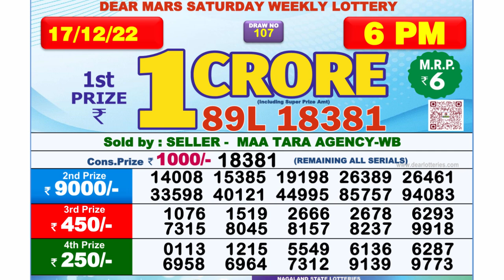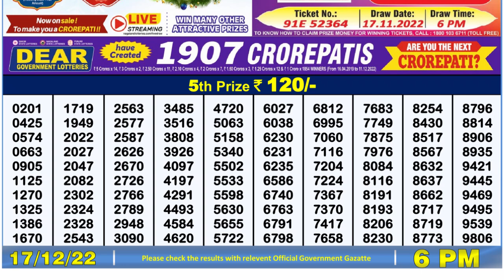Dear Lottery Sambad 6pm today 17.12.22 Nagaland State Lottery Result